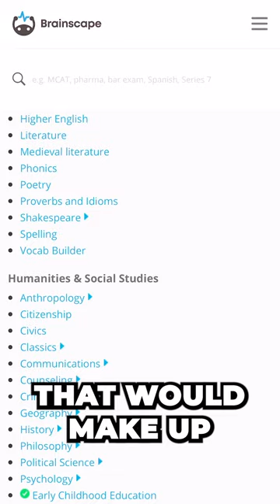Knowledge Genome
Get ready because our CEO is about to break down the Brainscape knowledge genome like you've never seen before.

Tune in and join us for the journey!